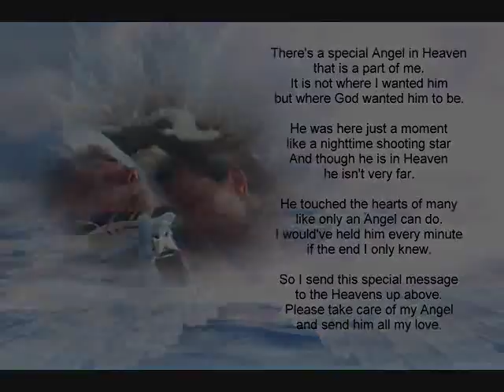In Loving Memory of Skyler James Wenger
6/17/1997-10/28/2011

We love you Skyler and you will be greatly missed! You're our Angel now!